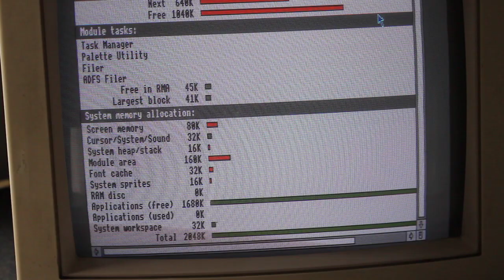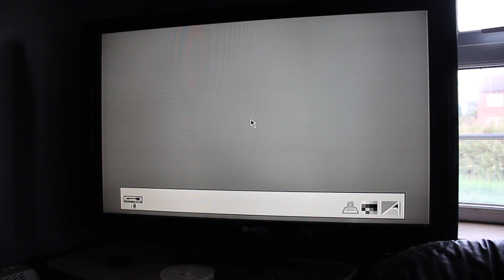BBC ACORN A3000. Trying to use a PC monitor with the Video Out.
Trying to get a monitor to work with the video out using a HDMI converter cable. Video to video cable works with no colour. I`ll get there in the end.